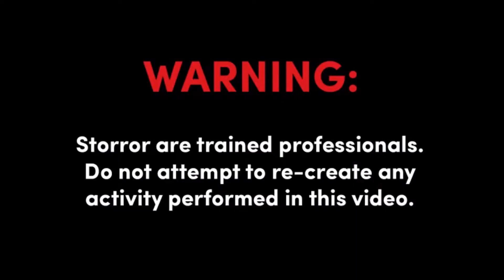DonaLoveHair Review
[ReUpload]
I wanted to do a special review on this wig. How good is it?
Lets find out. A video from 2017

GEAR I USED:
▶ Canon EOS 5D Mark 3 + 50mm 1,4
▶ Samsung S8

EDITED IN:
▶ Premiere Pro